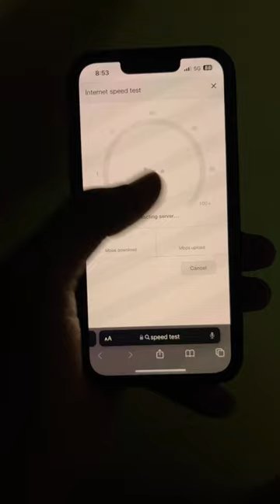Power of 5G! Wait till end.